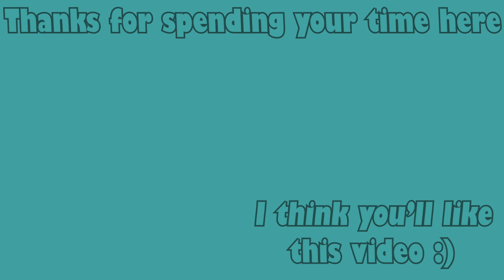THE MASTERMIND IS SHY?!!?!?